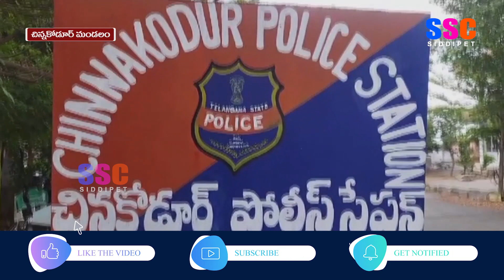టెక్నాలజీని ఉపయోగించి సెల్ ఫోన్ వెతికి అప్పగించిన చిన్నకోడూరు పోలీస్ లు || SSC NEWS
సెల్ ఫోన్ పోగొట్టుకున్న బాధితునికి టెక్నాలజీని ఉపయోగించి సెల్ ఫోన్ వెతికి అప్పగించిన చిన్నకోడూరు పోలీస్ లు || SSC NEWS